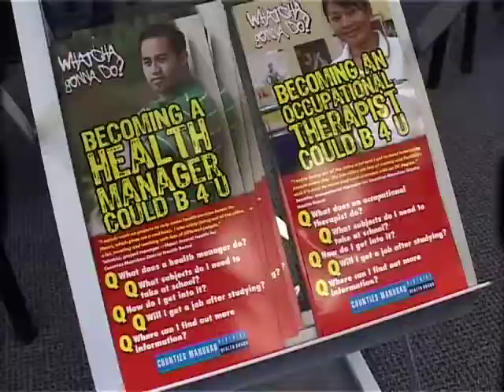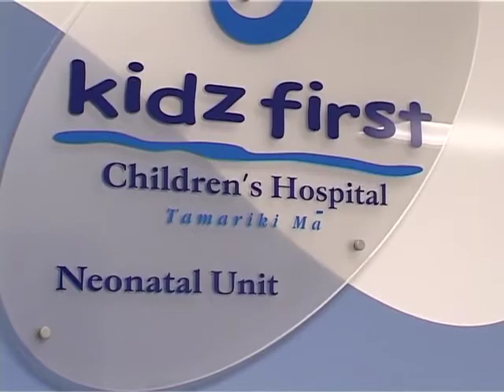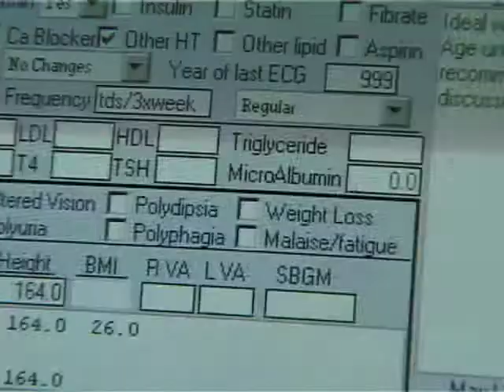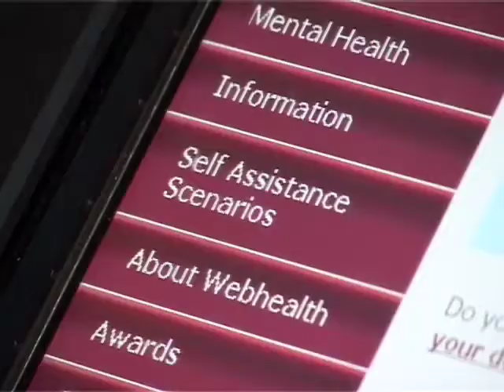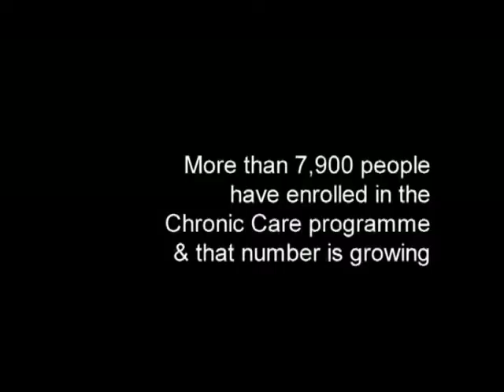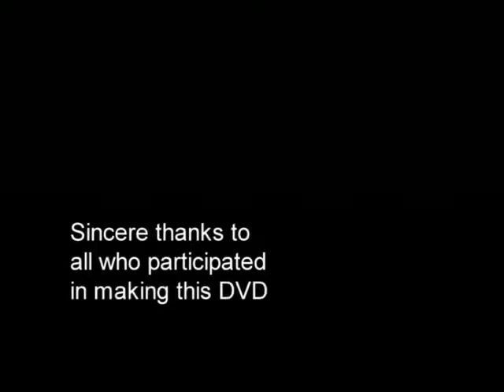Counties Manukau District Health Board - DSP outcome 6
Improving the capacity of the health sector to deliver services, as part of the CMDHB's District Strategic Plan